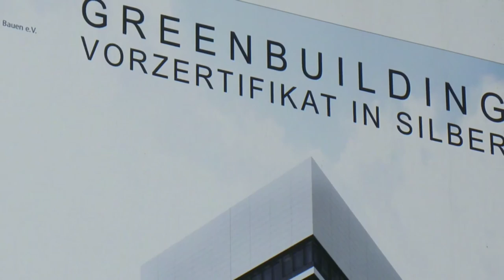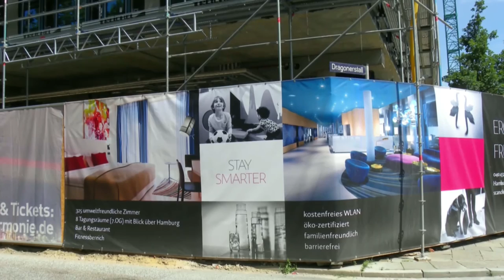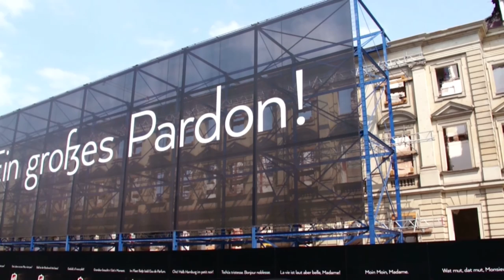Auf der Suche nach der Immobilie der Zukunft, Long Version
Die 15-minütige Langfassung der erfolgreichen Webdoku für die EXPO REAL 2014.